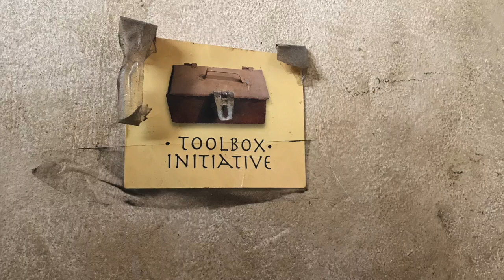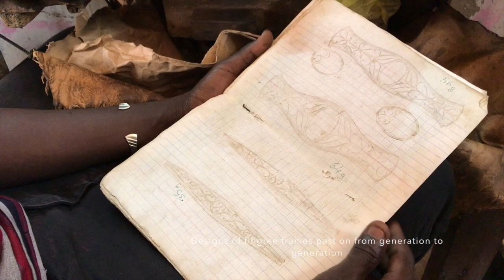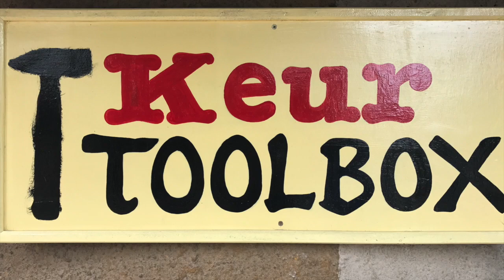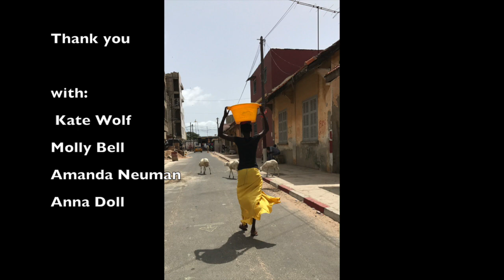Senegal - September 2017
A video diary of the fifth trip of the Toolbox Initiative to West Africa. Share the sights, sounds and excitement of taking donated tools and materials to Senegal.